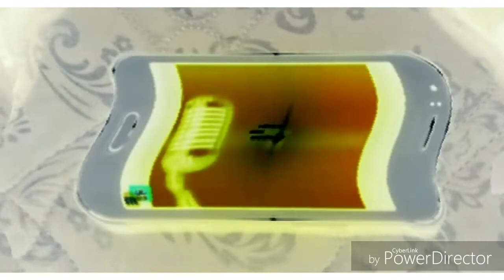KlaskyKlaskyKlaskyKlasky Gummy Bear Song Version in U Major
The Was it! On Project!!!